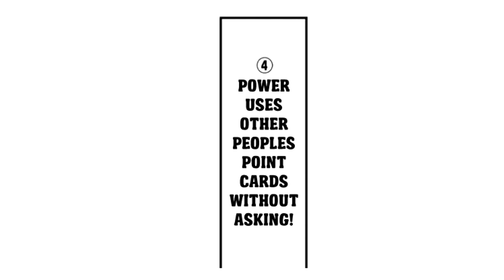Extras [Chainsaw Man] Comic Dub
We focus too much on the serious parts of Chainsaw Man... Why not we do the sillier parts instead?